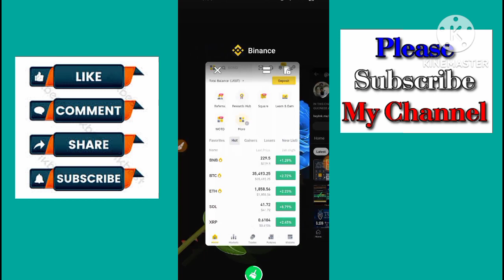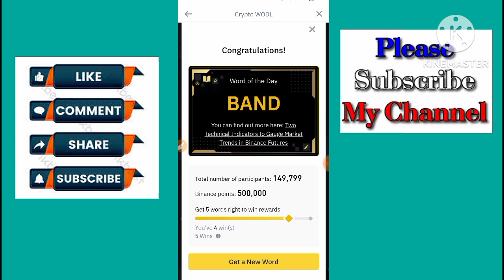Today Binance Crypto WODL Answer | Today 02/11/23 Binance WOTD Letter Ans | Theme Trading Indicator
Binance Crypto WODL Answers Today | All Letters WOTD | Trading Indicators Theme WOTD Answers | Day 1 to 7 Word of the day Right Answers
Binance Crypto WODL 3 Letters
4 Word crypto wodl
6 words wodl answer
Binance 7 Letters wotd
8 words word of the day Binance
02 November new wodl Answers
02 November to 5 November wotd